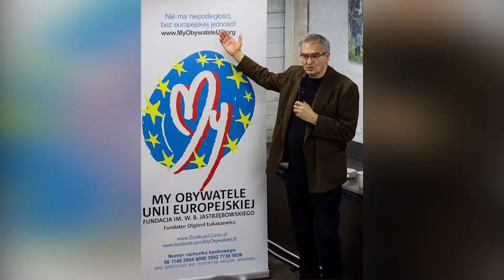My Obywatele UE w Lesznie